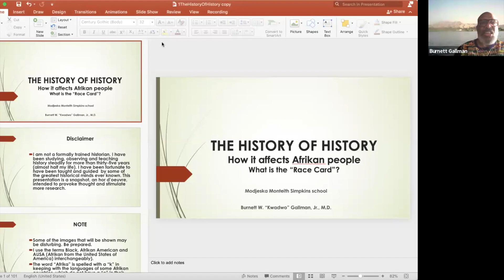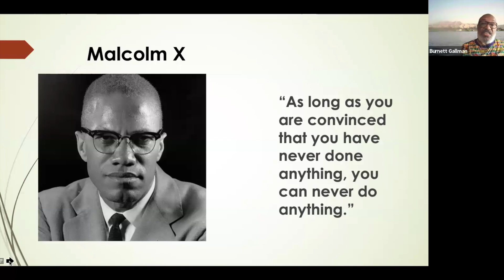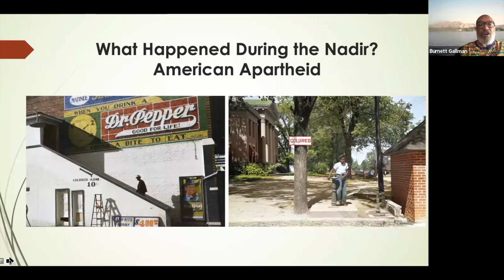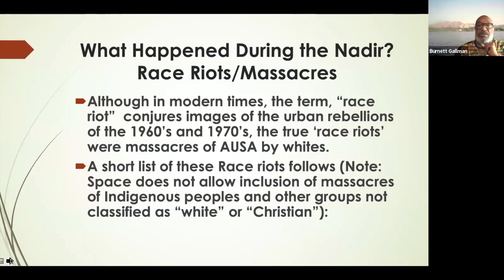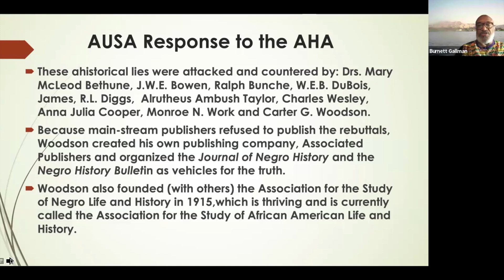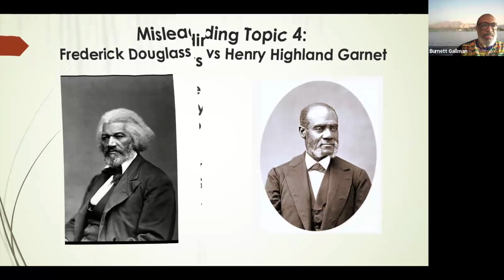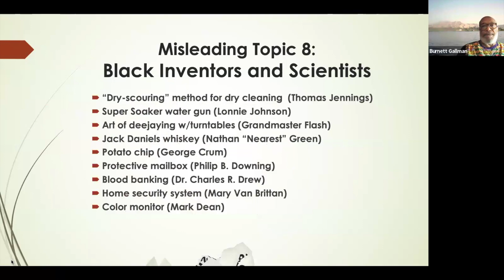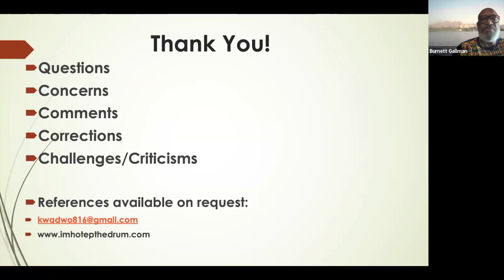Modjeska Simkins School 2024, Afrikan History Lecture 1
Dr. Burnett Gallman presents the first of a 10-part special series on African history that is free and open to the public. This series is offered online only.